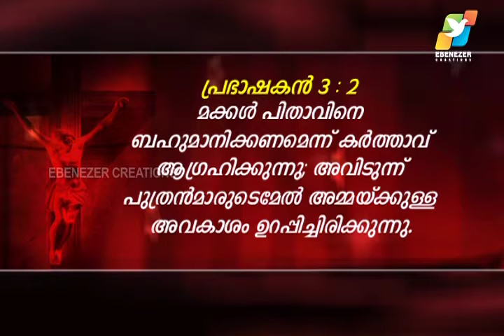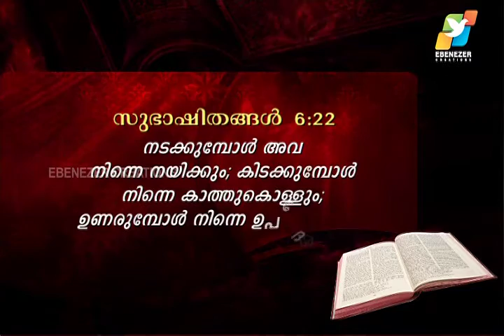വിഷയം: മാതാപിതാക്കളെ ബഹുമാനിക്കണം Part-1